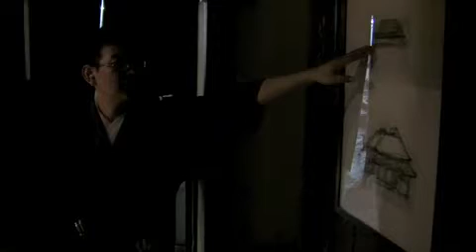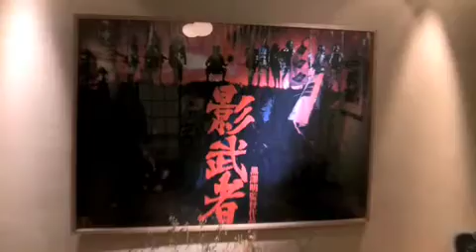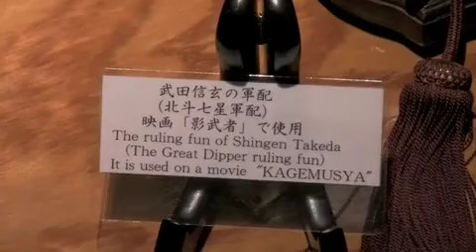Post Dinner Kurosawa Party Time 2000!!!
Yoko & I take a look around at some original artwork for some of Kurosawa's Films after we eat.